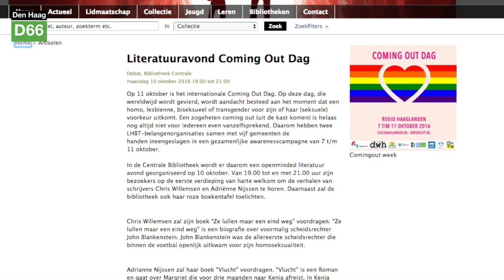D66 Den Haag Roze Boekenweek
Kim Waanders over de Roze Boekenweek tijdens de Coming Out Days in Den Haag.